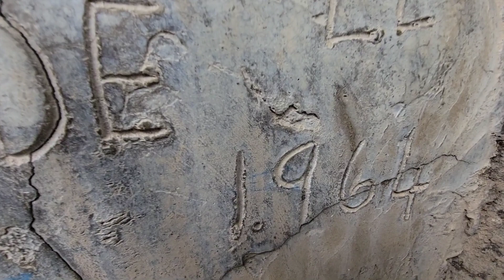un domingo lluvioso en usulutan